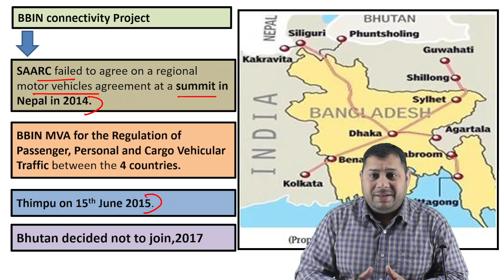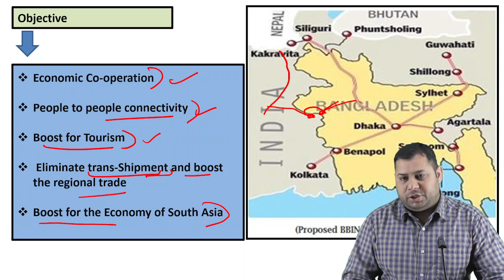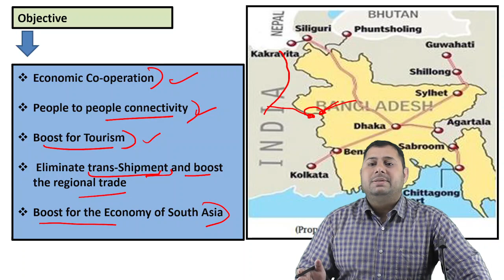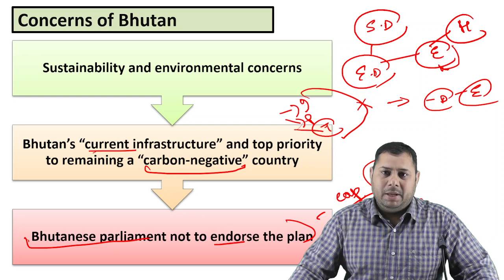BBIN Motor Vehicles Agreement | PYQs | One Concept A Day | IR | IAS/PCS Exam